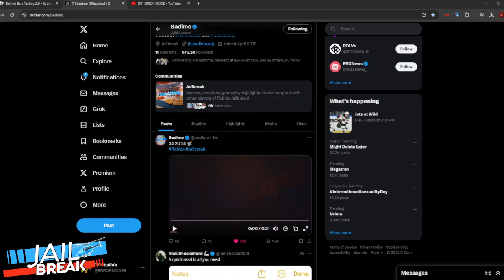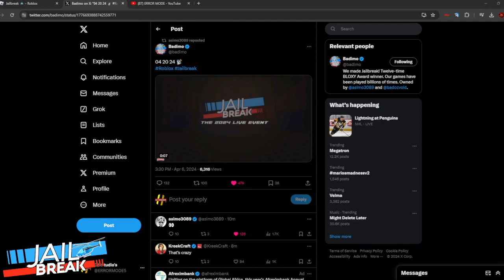[Jailbreak] WE NEED TO GO BACK....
The FINAL live event for Jailbreak is coming April 20!